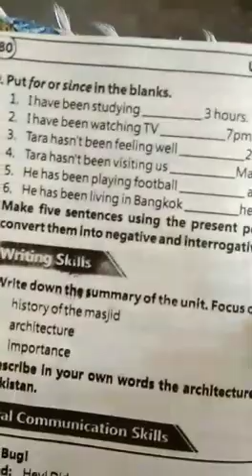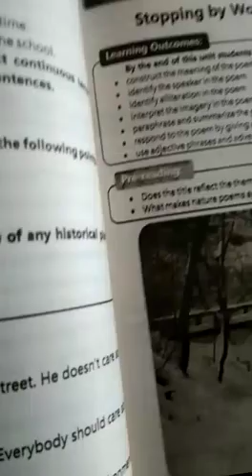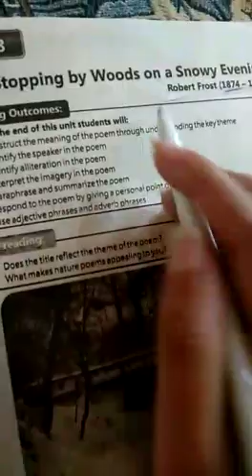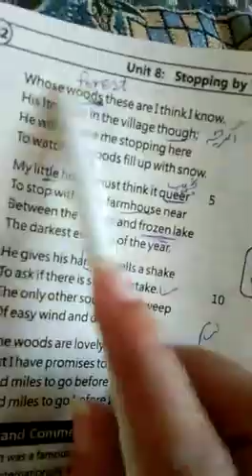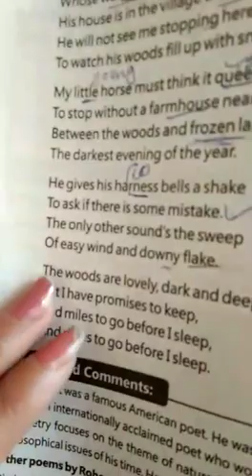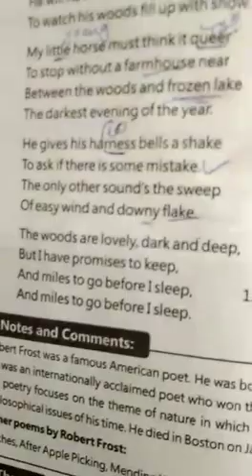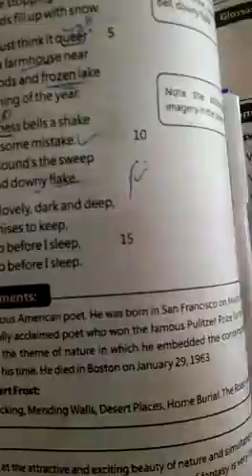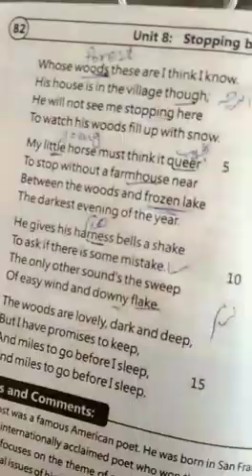9th class. 28.05.20(1)